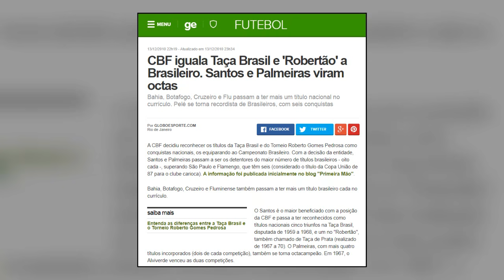Quais foram os CLUBES que jogaram o PRIMEIRO Campeonato Brasileiro?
A Taça Brasil de 1959 foi a primeira competição nacional a reunir o maior número de clubes possíveis, contando com 16 equipes que haviam sido campeões estaduais no ano anterior.

A competição foi criada pela CBD, com o intuito de classificar o campeão, para a disputa da primeira edição da Copa Libertadores da América, que aconteceu em 1960. Em 2010, a Taça Brasil foi reconhecida como o primeiro Campeonato Brasileiro da História, e por causa dessa decisão, o número de campeões do brasileirão mudou consideravelmente.

Nesse vídeo, você vai ficar sabendo quais foram os clubes que disputaram o primeiro campeonato brasileiro na história, além de um pequeno resumo de como foi a participação de cada um, e o paradeiro de todos eles atualmente.